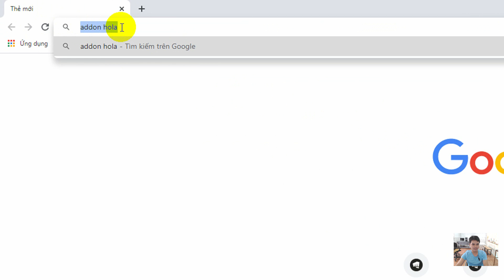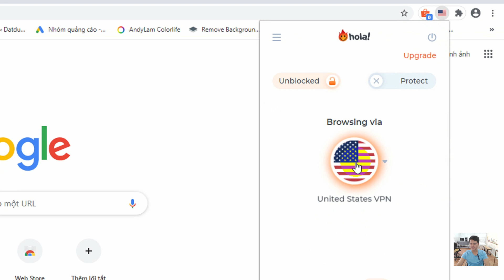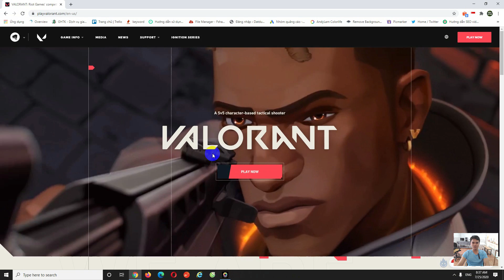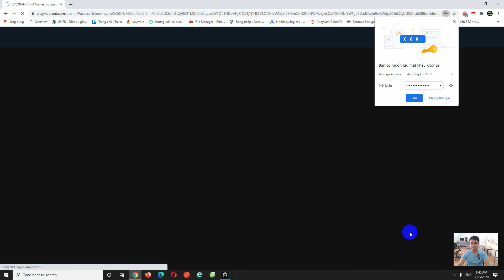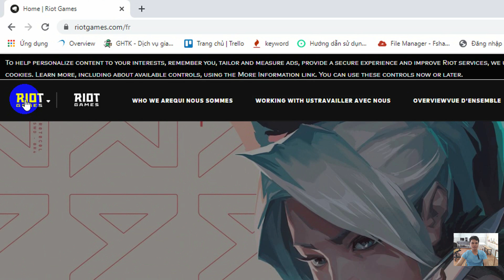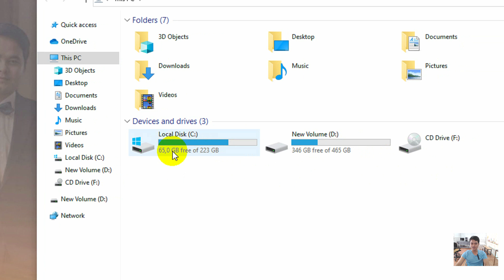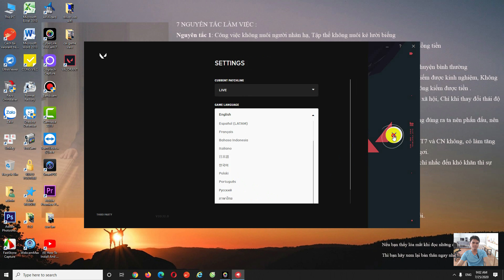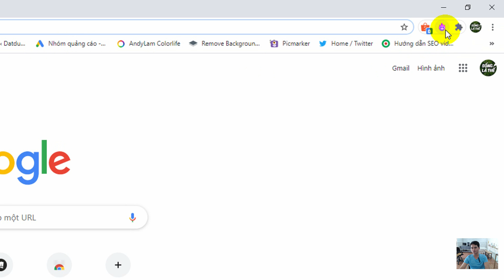Cách tải và cài game Valorant | Link tải Valorant chi tiết cài đặt 100% thành công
Hôm nay mình xin chia sẻ các bạn cách tải và cài game Valorant 2020 tại Việt Nam nhé . ! Game Valorant đang rất nhiều bạn muốn chơi đó .
+ download game valorant
+ download game valorant for pc
+ download game valorant android
+ download game valorant mobile
+ download valorant game client
+ cách tải game valorant
+ hướng dẫn tải game valorant
+ tải game valorant mobile
+ download the game valorant
+ download game valorant pc
Chúc các bạn cài thành công game Valorant nhé .